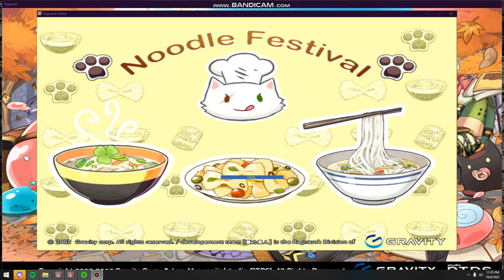Last Nightmare Japan Japan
toot